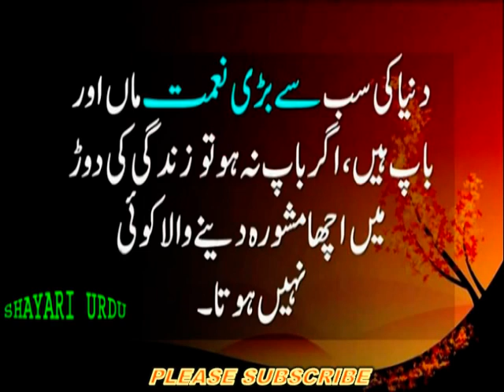दुनिया का सबसे बड़ा आशीर्वाद_The world's greatest blessing_دنیا کی سب سے بڑی نعمت_dunya ki sab se